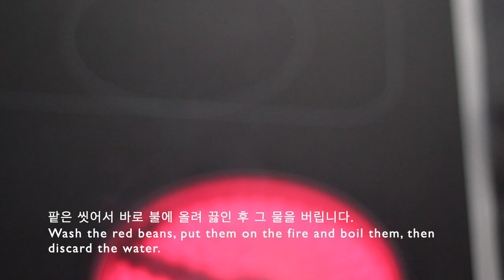퍼지지 않는 옹심이 만들어 동지 팥죽 만들어 먹어요. Red bean porridge eaten on Korean traditional winter solstice同志小豆を作る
내일이 일년 중에 가장 밤이 길다는 24절기 중 하나인 동지예요.
동지에 팥죽을 먹어 액운을 없애고 건강을 기원하는 의미의 한국의 전통문화인데 모든 나쁜것들이 다 사라지기를 모두 빌어봅시다.
  어릴적 엄마가 만들어준 심심한 동지팥죽을 어릴 때에는  싫어했는데 지금은 아이들에게 만들어주고 있는 저를 발견합니다. 심심하면서도 고소하면서도 건강에도 좋은 동지 팥죽을 간단한 방법으로 만드는 법을 올렸습니다.
해외에서 습식 쌀가루 구하기 힘들어서 집에 있는 찹쌀을 사용하여 간단하게 5분만에 만들어 옹심이로 사용했어요. 덩어리 째 밀봉 냉동하면 여러 음식에 사용할 수 있어요.
그냥 지나칠 수 있는 날이지만 재미로 만들어 보세요.

Tomorrow is the winter solstice, one of the 24 solar terms that is said to be the longest night of the year.
It is a traditional Korean culture that means to eat red bean porridge on the winter solstice to get rid of bad luck and wish for good health. Let's pray that all bad things will disappear.
   I hated comrade red bean porridge made by my mother when I was young, but now I find myself making it for my children. I posted a simple way to make winter solstice red bean porridge that is both boring and savory and good for health.
It was difficult to find wet rice flour overseas, so I simply made it in 5 minutes using glutinous rice at home and used it as Ongshimi. If you seal and freeze the chunks, you can use them for a variety of foods.
It's a day you can just pass by, but make it fun.

明日が一年中一晩が長いという24季節の一つである同志です。
同志に小豆を食べて、鍛錬を取り除き、健康を祈る意味の韓国の伝統文化なのに、すべての悪いものがすべて消えることをすべて借りましょう。
   幼い頃のお母さんが作ってくれた、退屈な同志小豆を幼い頃には嫌いでしたが、今は子供たちに作ってくれている私を見つけます。 退屈ながらも訴えながらも健康にも良い仲間小豆を簡単な方法にする方法を上げました。
海外で湿式米粉を入手するのが難しく、家にあるもち米を使って簡単に5分で作って擁します。 固め目密封冷凍するといろんな食べ物に使えますよ。
ただ通り過ぎる日ですが、楽しんでみてください。